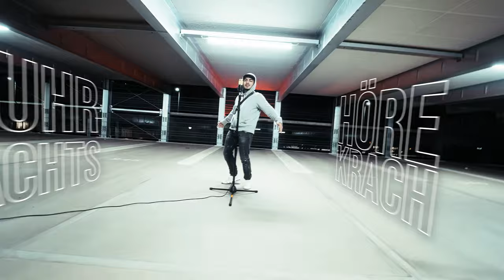Azo - Stu Sesh w/ Miloo Pictures [S04.E03] | Prod. YJ Production x Zinoux Beats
🎹 BEAT BY: YJ Production x Zinoux Beats

🎚️ PROD BY: Calum The Engineer

🎥 DIRECTOR EDITOR: Miloo Pictures

⚡Powered By Review⚡